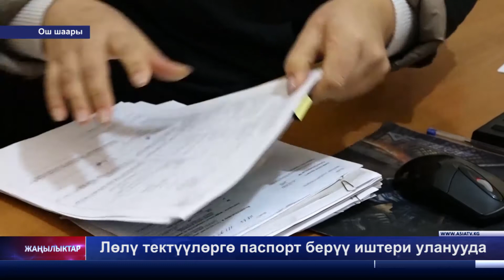Лөлү тектүүлөргө паспорт берүү иштери уланууда